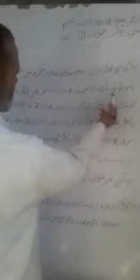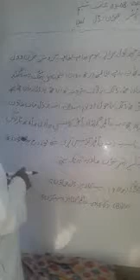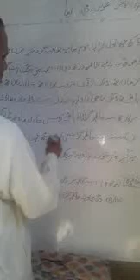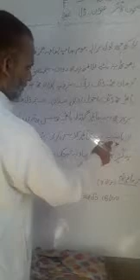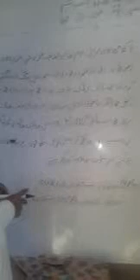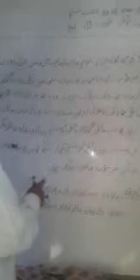Topic.(Dal)class 7th kashmiri.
By Mohd Sultan Hajam.